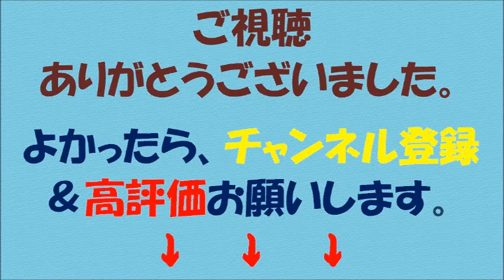【サッカー】なでしこジャパンの新監督に高倉麻子氏が就任確実との報道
【内容】

日本女子代表なでしこジャパンの新監督に、女子Ｕ－２０（２０歳以下）代表監督の高倉麻子氏（４８）が就任することが２５日、確実となった。

新体制下の日本協会で発足した女子委員会の初会議が同日、東京・本郷のＪＦＡハウスで行われ、外国人を含む複数候補の中から高倉氏が選ばれた。

会見した今井純子女子委員長（５０）は名前を伏せた上で「一本化しました」と明言。２６日に田嶋会長と会い、委員会の総意を伝えて承認を委ねる。

【引用元】

【画像出典元】

【関連動画】

・高倉麻子のプロフィール：旦那や澤との関係は？なでしこジャパンの監督に！